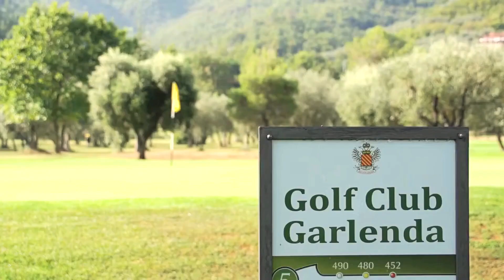La Meridiana Resort & Golf Italy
La Meridiana Resort & Golf – the name chosen in honor of the nearby Castello del Carretto, known as "Della Meridiana" - opened its doors to guests in 1977 and already in 1978 joined the prestigious Relais & Chateaux chain. This boutique hotel in Liguria offers 25 comfortable rooms, all different, making each stay unique and exclusive. Located in Liguria - halfway between Monaco and Portofino - this delightful, charming hotel was designed and built-in 1971 by Luisa Berto de Segre, a few years after her sister Teresa Berto de Galleani had built the nearby golf course at eighteen holes, the beautiful Clubhouse, and the houses that line the golf course. Everything is designed in neighboring Provence style - large arches and canopies, exposed stones, roofs in ancient tiles, warm and sunny colors.

La Meridiana - this is the name chosen in honor of the adjacent Castello del Carretto, called "Della Meridiana" - opens its doors to guests in 1977 and already in 1978 became part of the prestigious French chain Relais & Chateaux. Alessandra and Edmondo, as genuine owners of the house, where luxury lies in hospitality and attention to detail, give the hotel a very personal elegance, full of authenticity, sharing with guests the fruits of their passions.

Interior decorations, gardening, and flowers are Alessandra's passions, and pretty fresh flower arrangements are always present in the lobby and at the restaurant's top tables. Edmondo was amazed by his endless wine list. You will find an exquisite selection of the best Italian wines with rare vintages of the most famous wine growers and most quoted emerging producers. Each evening Edmondo will welcome you in Il Rosmarino Restaurant or Il Bistrot to embark on a journey of discovery of Liguria.

Alessandra and Edmondo, as masters of a home where luxury is made of hospitality and attention to detail, give the hotel a personalized elegance, full of authenticity, sharing their passions with guests. The decoration of the rooms, the garden's care, and the plants are Alessandra's passions, and the graceful compositions of fresh flowers never fail in the hall and the restaurant. Edmondo amazes with its endless wine list. A splendid collection of the best Italian wines with rare vintages of the most famous winemakers and the newest listed emerging producers. You will always find it in the evening to welcome you to the Il Rosmarino restaurant or at the Bistrot to accompany you in the discovery of Liguria. Born in Turin, Edmondo deeply loves Liguria and its aromas, the scent of thyme, sage, and delicate basil. Always research the best products on the market, local artisans, the most ancient traditions. Attentive discoverer of talents, Carlo Cracco, Kasten Heidsieck, Ernst Kim, Luigi Taglienti passed through his kitchen.

In a more informal environment, but always warm and welcoming, the Bistrot de la Meridiana Hotel & Golf Resort offers the Albenga plain's freshest products, offering them simple and tasty preparations. Open every day for lunch until lunch by the pool, the Bistrot is one of the best gourmet restaurants in Liguria, reserving a special place for the typical local cuisine: ravioli with borage and ricotta, pesto-flavored traffic, minestrone Ligurian style, potato and anchovy patties, stuffed pumpkin flowers ... Olive paté and hot focaccia, panissa, and other delicious specialties await you for a simple and quick meal. At the Bistrot de la Meridiana Hotel & Golf Resort, meat and fish are often prepared "in small pieces" with the addition of Pigato wine and tasty black taggiasche olives.

Worthy of being part of the prestigious Relais & Chateaux, La Meridiana Hotel & Golf Resort invites you to the ideal place to discover the true Ligurian cuisine. Open only in the evening. Il Rosmarino restaurant is lit by a discreet light that illuminates the olive tree on the inner patio. The flame of the candles on the white tablecloths of white linen makes the atmosphere magical and brings out the details: antique silverware, nineteenth-century paintings, delightful flower arrangements. The simple homemade pasta, freshly baked bread and breadsticks, focaccia, and marinate blend in with the Il Rosmarino restaurant with the Chef's elaborate preparations, which reproduces the cuisine of the rich canteens of the ancient popes and Genoese doges, such as the refined thin capon, artistic preparation of vegetables, fish and shellfish. All the dishes, tasty and at the same time very delicate, find the ideal combination in the Rosmarino cellar where the best wines of the region and Italians rest.